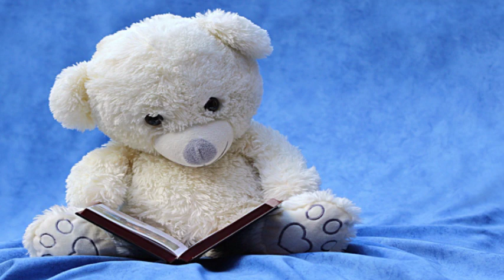Pollony Undiverted Science Fiction Short Story Audiobook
Pollony Undiverted By Sydney J. Van Scyoc Science Fiction Short Story Audiobook
From Short Science Fiction Collection 054

Science fiction is a genre encompassing imaginative works that take place in this world or that of the author’s creation where anything is possible. The only rules are those set forth by the author. The speculative nature of the genre inspires thought and plants seeds that have led to advances in science. The genre can spark an interest in the sciences and is cited as the impetus for the career choice of many scientists. It is a playing field to explore social perspectives, predictions of the future, and engage in adventures unbound into the richness of the human mind. - Summary by Amy Gramour

Genre(s): Fantastic Fiction, Science Fiction, Short Stories

Language: English

Group: Short Science Fiction Collections

Pollony Undiverted  Sydney J. Van Scyoc  Etext  VfkaBT
 00:23:59  en

This recording is in the public domain and may be reproduced,
distributed, or modified without permission. For more information or to volunteer, visit librivox.org.
Cover picture from NASA. Copyright expired in U.S.
Thumbnail design by Amer Soliman